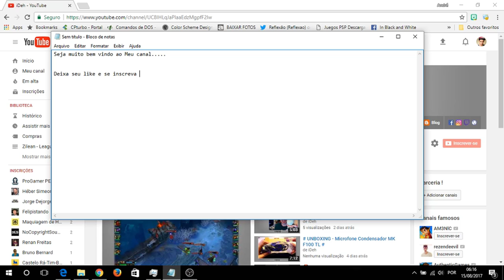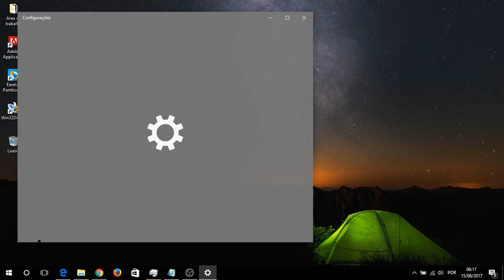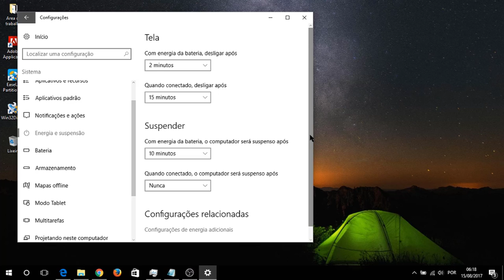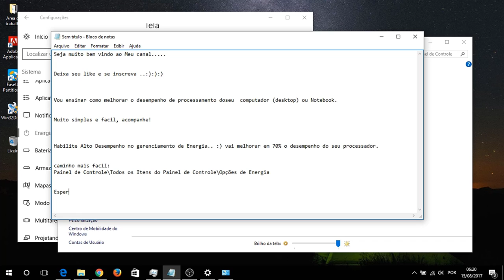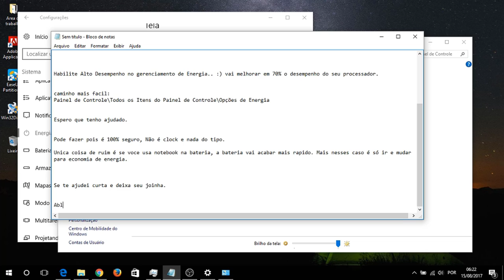📌Tutorial #1 Windows 7/8/10 --- Como melhorar o desempenho do processador.